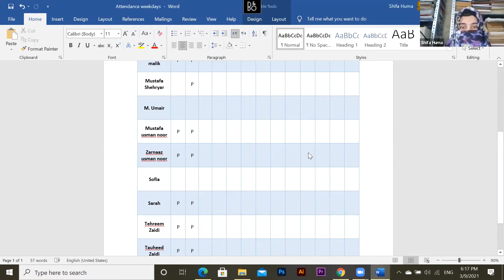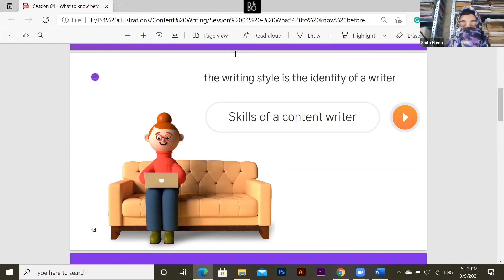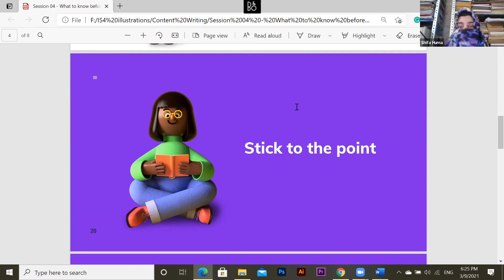content writing for kids highlights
Content writing is the process of planning, writing and editing web content, typically for digital marketing purposes. It can include writing blog posts and articles, scripts for videos and podcasts, as well as content for specific platforms, such as tweetstorms on Twitter or text posts on Reddit.
Utech Digital Education

The fast evolving world of technology where everyone is competing to rise above the others and create the best possible lives with introduction of new technologies and alleviating lifestyles,U-Tech aims to enhance the creative and innovative minds of youngsters and produce the best developers. It provides digital learning for kids whereby, along with academic learning kids have access to new and modern means of developing skills effectively.

U-Tech came into being. We are bunch of undergraduates students who, along with persuing their careers, want to impart their knowledge and expertise on youngsters of our era. We are going to train your kids to the best of our knowledge and we deem it our duty to do so. Our aim is to produce experts in the field of Computer Science that is to become the future of Pakistan.

Thrives to develop team of best techie kids who has the skills that parallels that of the best developers bringing the world on a whole new dimensions.

Our vision

To bridge the gap between the kids and tye fast evolving world of technology

To refine critical thinking skills and foster creativity.

To provide skills and proficiencies necessary for the workforce.

Website URL